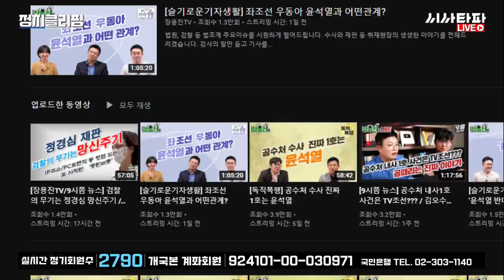정경심 교수 재판-"언론은 격돌이라 했지만, 변호인단의 완승이었다"